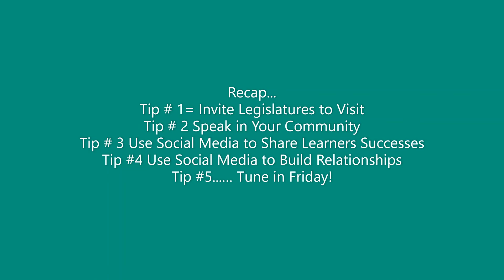Tip Four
Rob Moore, IAACE Advocacy Chair provides tip 4 for AEFLWeek and beyond!